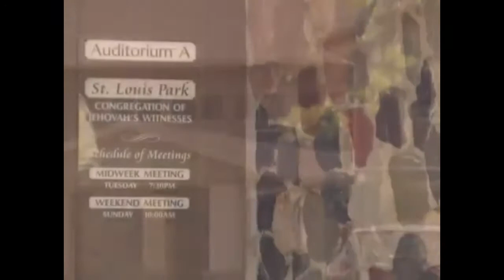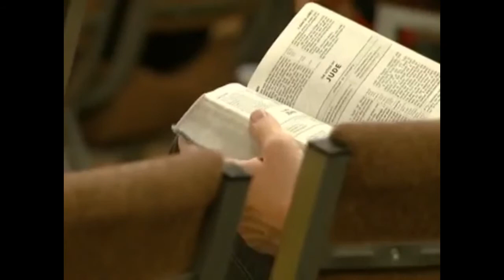The Congregation Prince Attended As One of Jehovah's Witnesses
This is a copy of a CNN interview that was emailed to me several months ago, featuring interviews with Elders and other congregation members at the Kingdom Hall where Prince attended as one of Jehovah's Witnesses. I finally got around to uploading this.